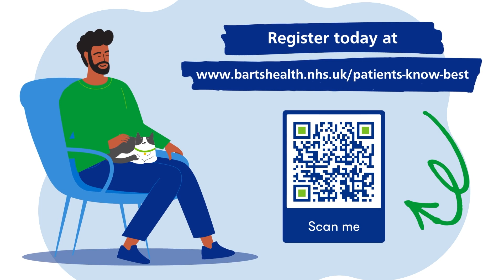Welcome to Patients Know Best, our online health portal [BENGALI]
A short animation to explain how the app can help you check your appointments, tests and scan results.